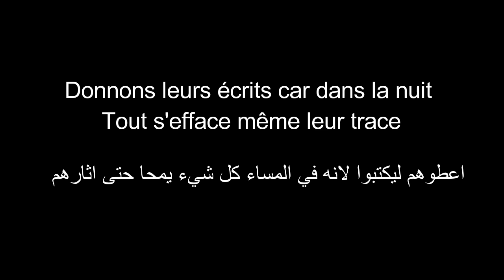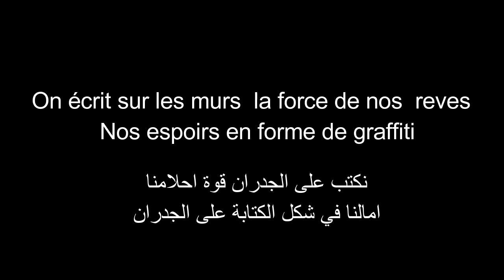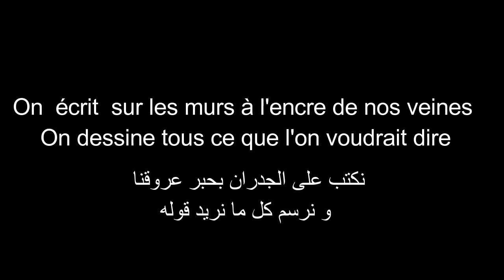on écrit sur les murs مترجمة للعربية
Mediatec